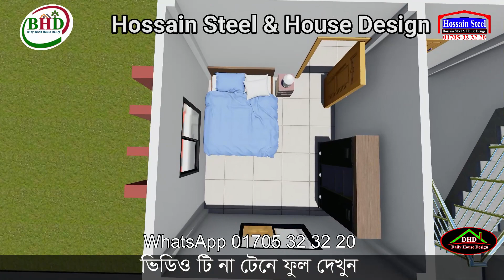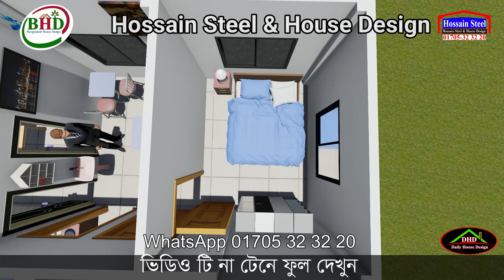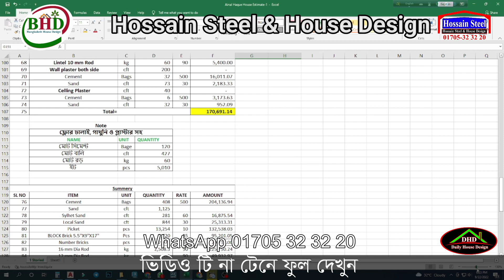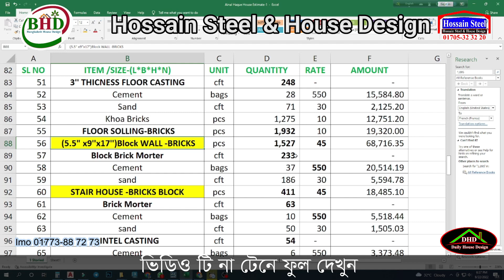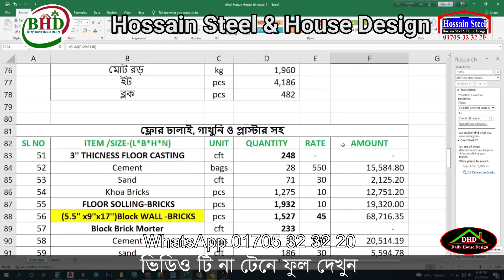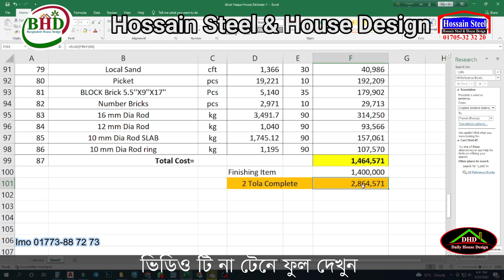New 2 Bed Room House Design Idea, Bangladesh House Design 7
ভিডিও টিতে দেখনো হয়ছে  অল্প জমিতে সল্প খরচে ২ রুম বিশিষ্ট ৩ তলা বাড়ির ডিজাইন ও খরচের হিসাব

"বাংলাদেশ হাউজ ডিজাইন" ইউটিউব চ্যানেলে আপনাকে স্বাগতম ।

কম খরচে বাড়ির ডিজাইন,কম খরচে বাড়ি নির্মাণ,বাড়ি তৈরির খরচের হিসাব,